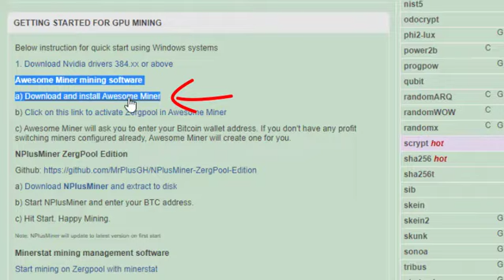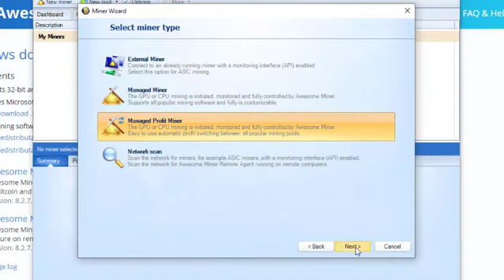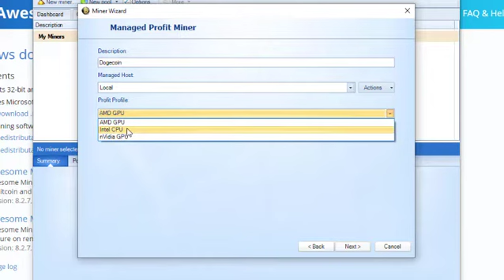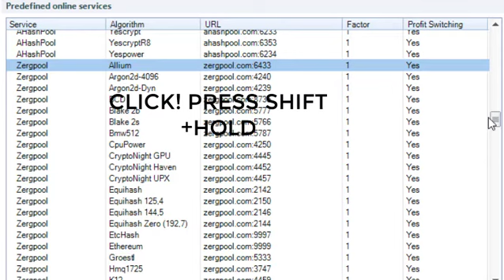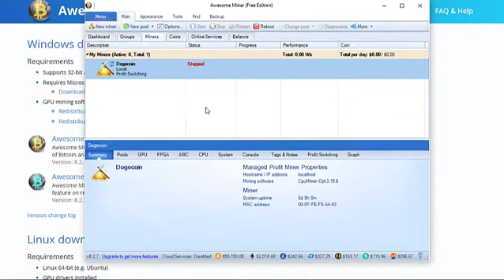How To Mine Dogecoin on Any Window PC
Easy way to mine dogecoin on any window pc
I go over everything you need to do in order to achieve the mining of much dogecoins. watch video carefully
LINKS U MUST USE:
--- Conversion system & Where to get miner
--- Wallet (simple but takes a while to sync)
There is a required amount on zergpool now, you can go check it out on their website if you press "wallet" and paste your dogecoin address and it will be in red text :)